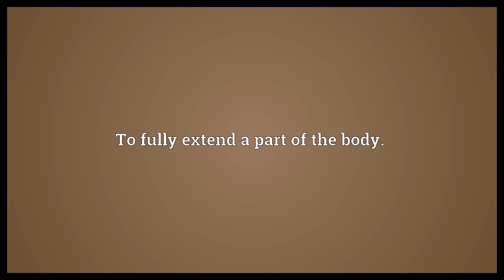Stretch out Meaning